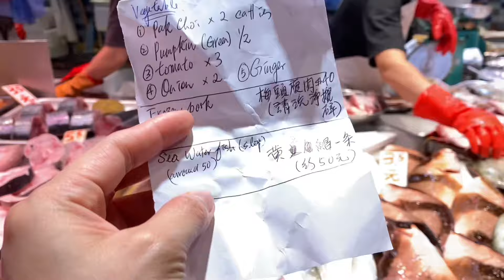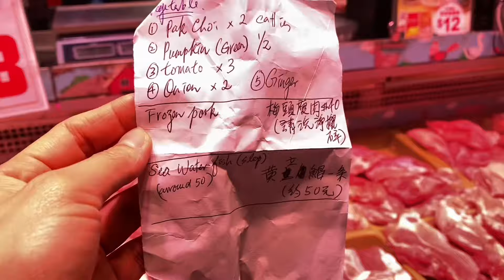BAKIT AKO NAPAGALITAN NG MATANDA SA MARKET/DH IN HONGKONG/OFW SA HONGKONG.